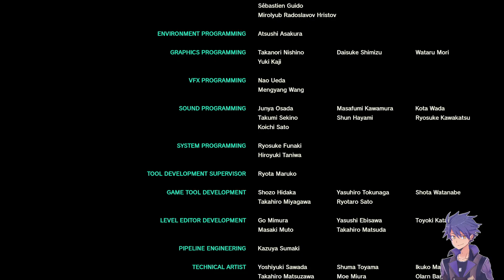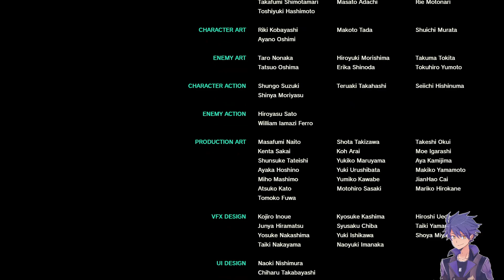Battle for Hyrule - Yusei Plays: The Legend of Zelda: Tears of the Kingdom Part 10 *FINALE*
We march on into the depths to take on Ganondorf with the fate of Hyrule at stake!

~Our Channels~